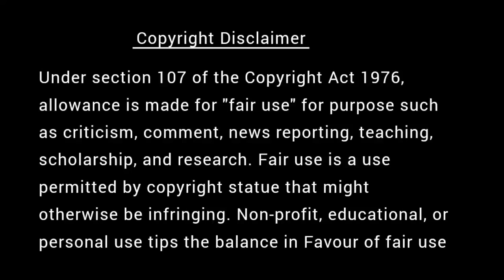மன அழுத்தம் நீங்கி | கவலை மறந்து தூங்க மனதிற்கினிய Thenkachi Ko Swaminathan Stories - 70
வாய்மையே வெல்லும்!